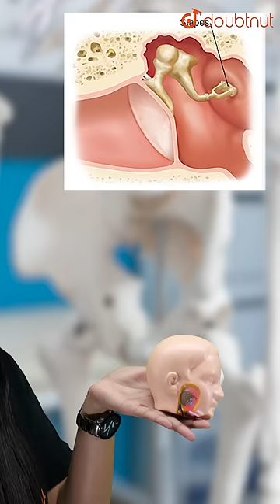Pooja Mam ke sath Human Bones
Teachers' slides, PYQs, sample paper k liye link par click kare (Class 10th 7 Days Series)

Course Link
कक्षा 10 Full Course | Bihar बोर्ड | हिंदी माध्यम | TOPPERS 3.0 Batch

कक्षा 10 Full Course | UP बोर्ड | हिंदी माध्यम | TOPPERS 3.0

कक्षा 10 Full Course | CBSE बोर्ड | हिंदी माध्यम | TOPPERS 3.0 Batch

कक्षा 10 Full Course | MP बोर्ड | हिंदी माध्यम | TOPPERS 3.0 Batch

कक्षा 10 Full Course | Rajasthan बोर्ड | हिंदी माध्यम | TOPPERS 3.0 Batch

कक्षा 10 Full Course | Jharkhand बोर्ड | हिंदी माध्यम | TOPPERS 3.0 Batch

कक्षा 10 Full Course | Chhattisgarh बोर्ड | हिंदी माध्यम | TOPPERS 3.0 Batch

कक्षा 10 Full Course | Uttarakhand बोर्ड | हिंदी माध्यम | TOPPERS 3.0 Batch

कक्षा 10 Full Course | Haryana बोर्ड | हिंदी माध्यम | TOPPERS 3.0 Batch

कक्षा 10 Full Course | Himachal बोर्ड | हिंदी माध्यम | TOPPERS 3.0 Batch

👉 Have Any Query? Ask Us.